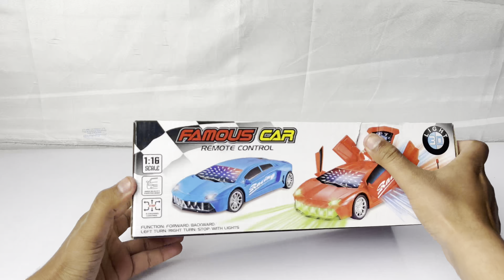Radio control auto door open car unboxing remote controls Rc car unboxing drifting test Eid special